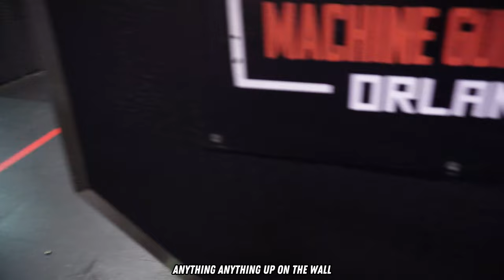MY EXPERIENCE SHOOTING A GUN FOR THE FIRST TIME IN MY LIFE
THIS HAS TO HAVE BEEN ONE OF THE COOLEST EXPERIENCES THAT I'VE HAD SO FAR! GOING TO THE SHOOTING RANGE WAS SUPER DOPE I WOULD DEFF RECOMMEND IT FOR ANYONE THAT'S AN ADRENALINE JUNKY LIKE ME. WE SHOT THE PAK9, MP5 & THE COMMANDO. THAT WAS A GREAT WAY TO GET SOME SHOOTING UNDER MY BELT!

I'm going to try to be as consistent as I can be for YA'LL and drop good content!